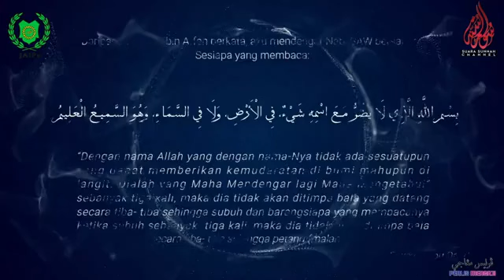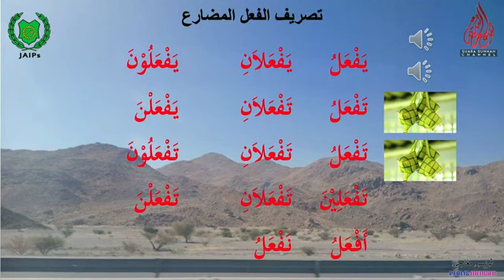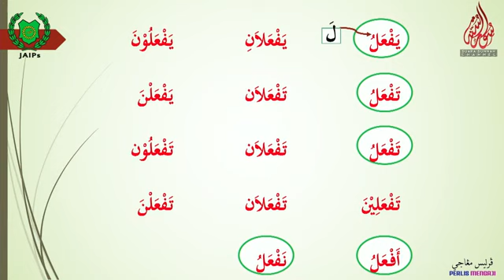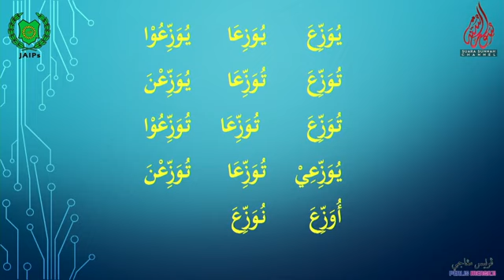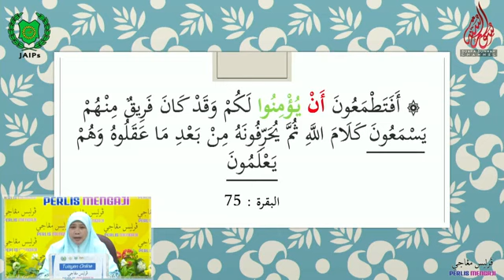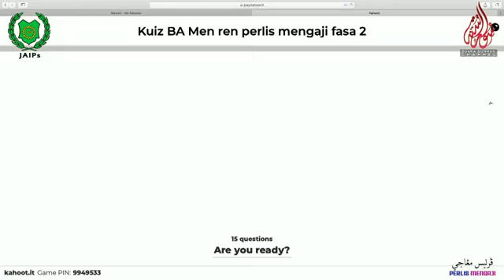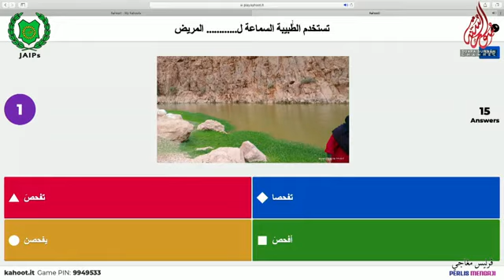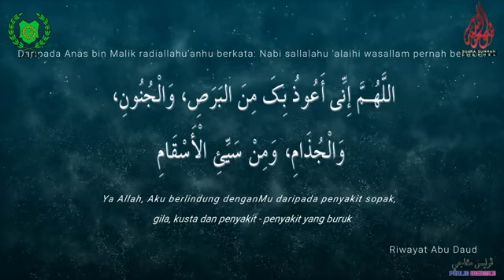270420 Slot 2 Tatabahasa Bahasa Arab PT3 Cikgu Noor Azizah Harun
Watch TUISYEN ONLINE - BAHASA ARAB MENENGAH RENDAH 27 APRIL 2020 (ISNIN) - Live NOW! 📣📣📣📣
🔸Perlis Mengaji
🔸Siri 3 (15-28 April 2020)
🔸Tuisyen Online
🔸Pembimbing:
Cikgu Noor Azizah Binti Harun (Jabatan Pendidikan Negeri Perlis / SMKA (P) Alawiyah Kangar)
🔸Subjek:
Bahasa Arab Menengah Rendah
🔸Topik:
"Tatabahasa”
🔸 Lokasi :
Dewan Tuanku Syed Faizuddin Putra Jamalullail, Aras Bawah, JAIPs, Kompleks Islam Perlis, Persiaran Jubli Emas, Kangar, Perlis
🔸 Isnin 27 April 2020, 12.00 Tengahari
🔸Link :
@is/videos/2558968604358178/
Sumbangan@Infaq :- 🐯🐯🐯
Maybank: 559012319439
*Mohon hebahkan ke group lain untuk kita sama-sama jadikan anak murid kita berilmu walaupun dalam tempoh PKP berlangsung 😍